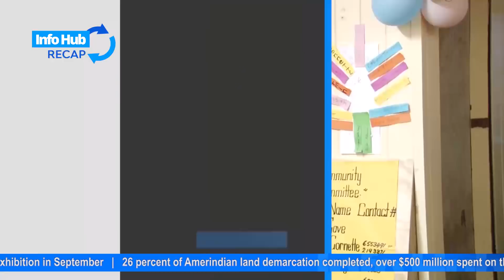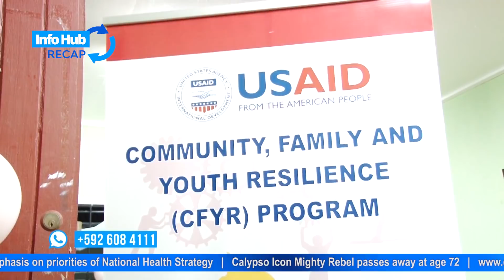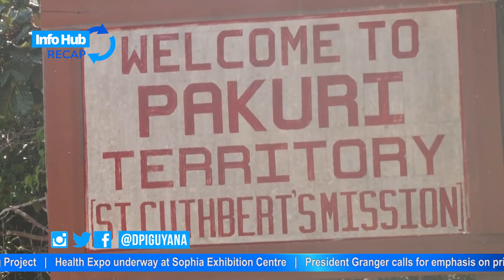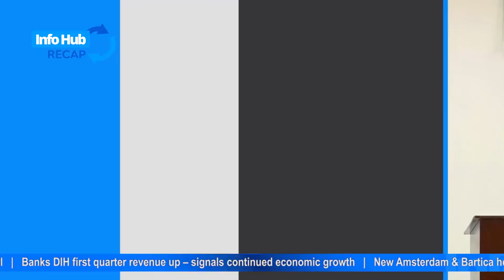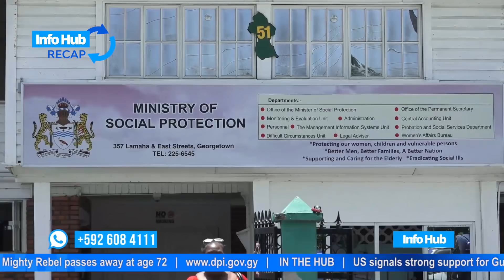Info Hub Recap - May 28 to June 1, 2018